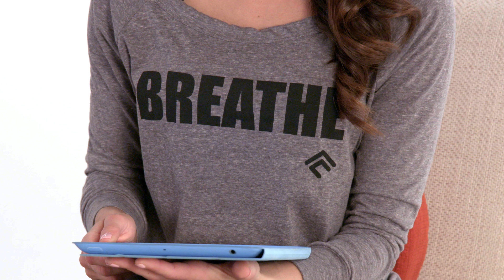Fitness Insights and How to Get Started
What is the amount of weights you usually use? What would you tell someone who is just getting started in fitness and in health? How do you get your energy? Autumn Calabrese answers questions about fitness and getting started with a workout program.

Don't forget that the key to preventing injuries is to be smart, listen to your body, stop if you feel discomfort and talk to your doctor if you have any unique medical conditions.